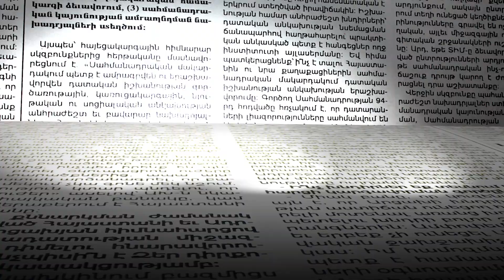«Մարդու հետ անձնական բան եմ խոսում, ինչի՞ ես «տոշկել» իմ վրա».Խուդինյանը՝ Բագրատ Սրբազանին